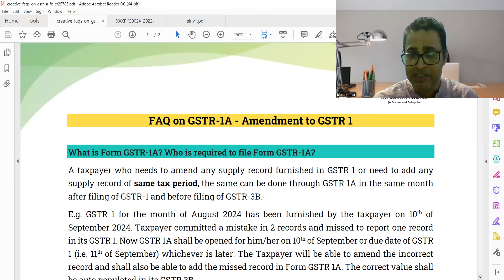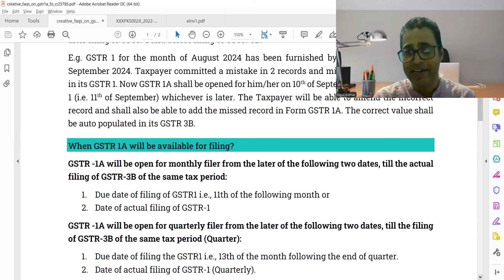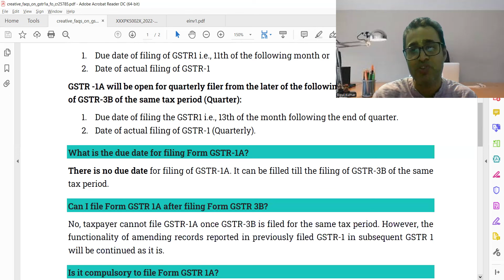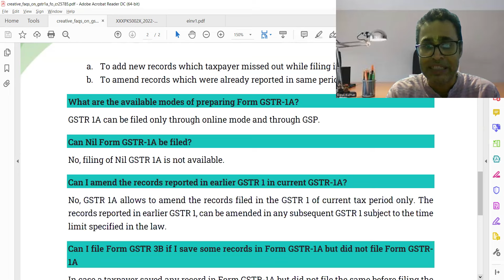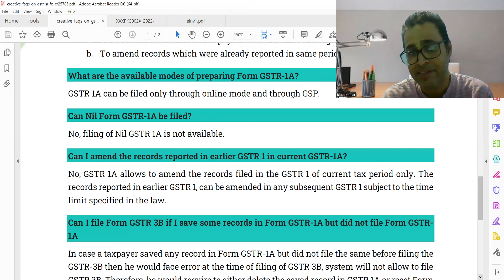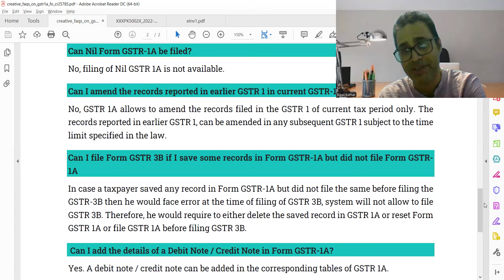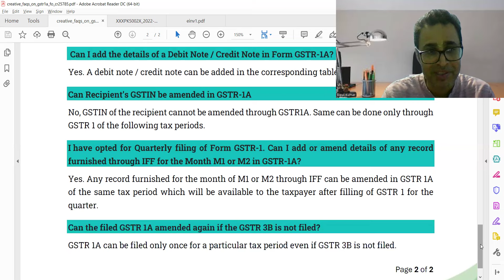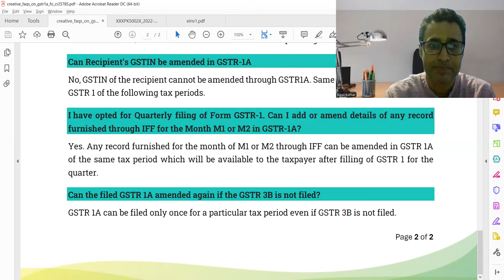Correction/addition in GSTR-1 Form (New Form GSTR-1A-Available from July 24 Tax period)